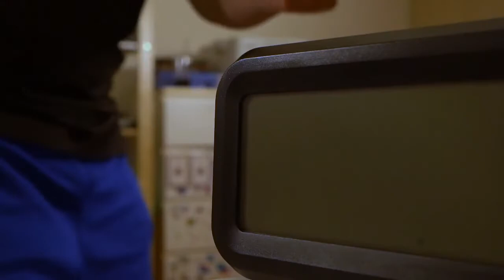Taipei Film Festival Submission